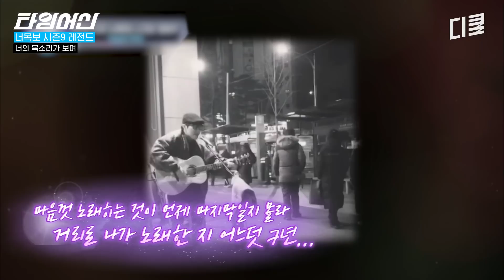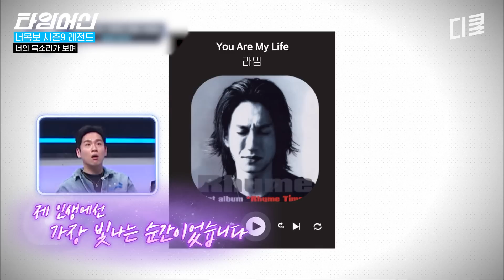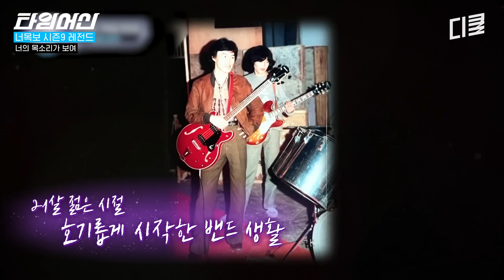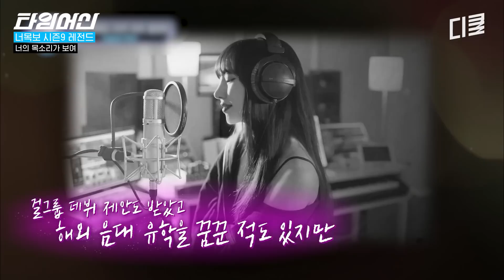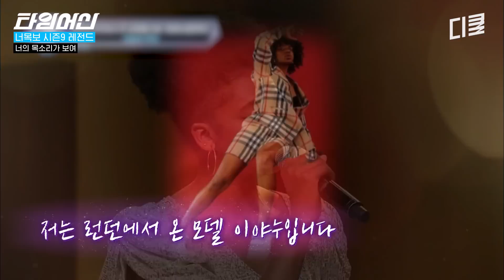[너목보] 재즈가 뭐라고 생각하세요? 쌰밥 두비두바~ 스윙 좀 할 줄 아시는 실력자들 모음.zip